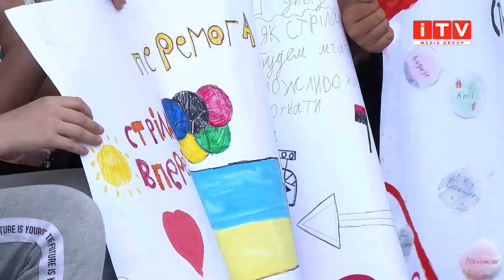У Рівненському ліцеї "Колегіум" провели спортивний захід в пам'ять про Назара Небожинського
Захисники України, які ціною власного життя відстоювали кожен клаптик нашої землі - не мають бути забутими. Рівнянин Назар Небожинський приєднався до небесного війська понад рік тому, втім його донині пам'ятають у місці, де він зростав. Сьогодні у Рівненському ліцеї "Колегіум" провели спортивні змагання серед учнів на честь полеглого випускника. Як це було - розкаже Тетяна Міщинська.